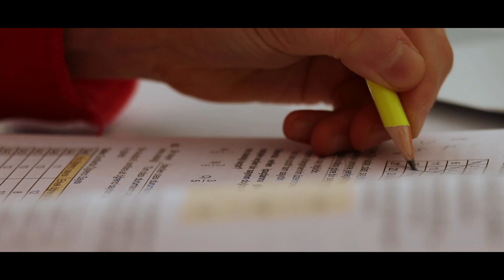''Eller'' kısa film fragmanı